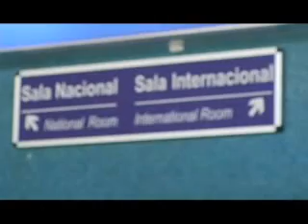En Privado 2 de 3 - Jhonny Rivera